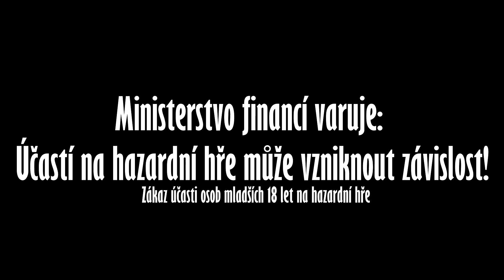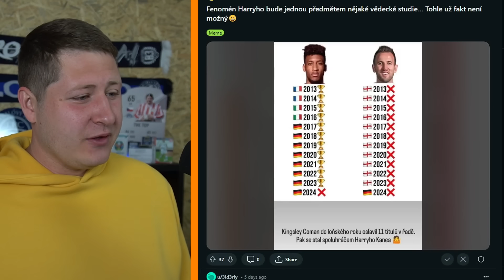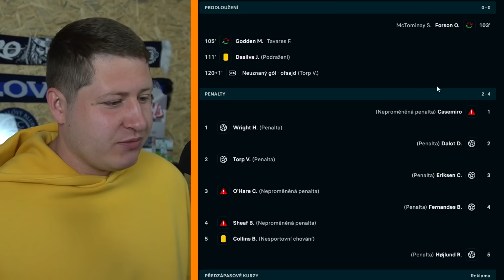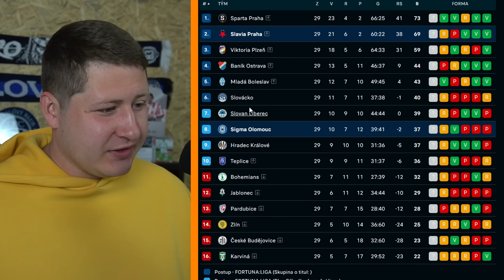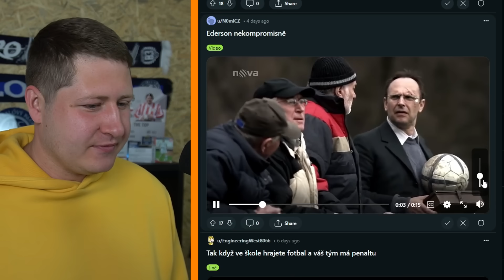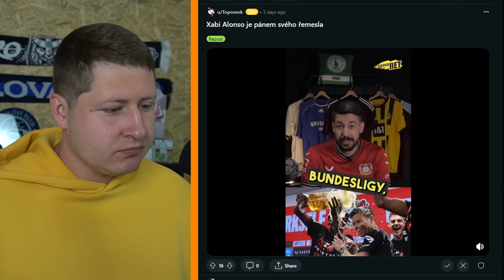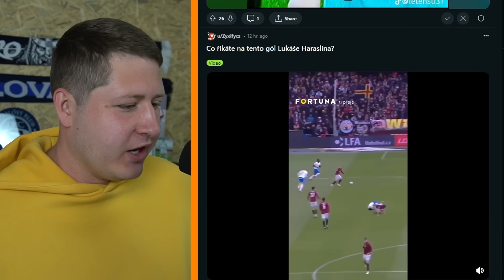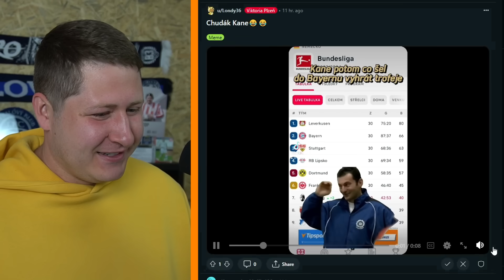Když jsi gólman, ale zároveň i zahrádkář...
(18+) Zaregistruj se na Betano a zadej promokód THETOP při registraci pro BONUS
Ministerstvo financí varuje: Účastí na hazardní hře může vzniknout závislost!
Účast osob mladších 18 let na hazardní hře je ZAKÁZÁNA!